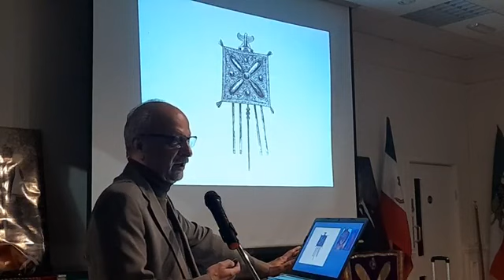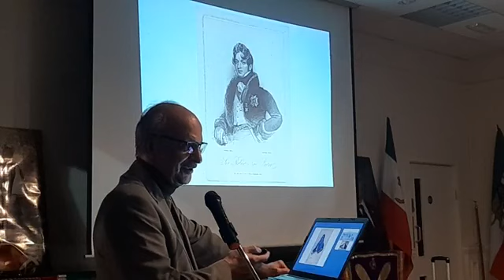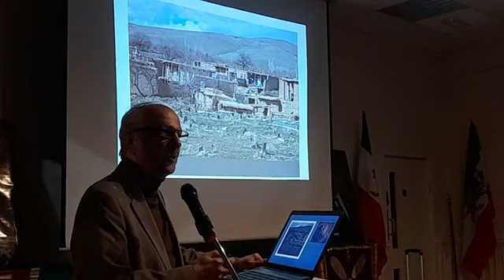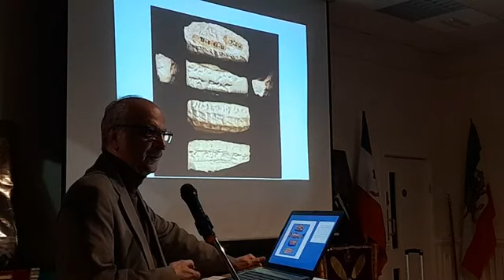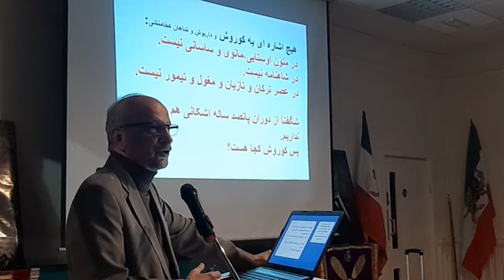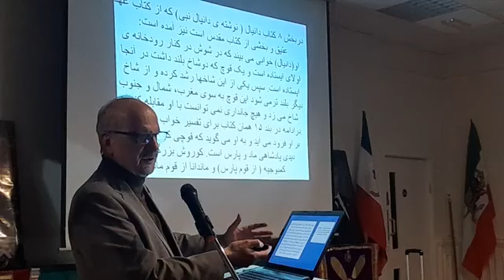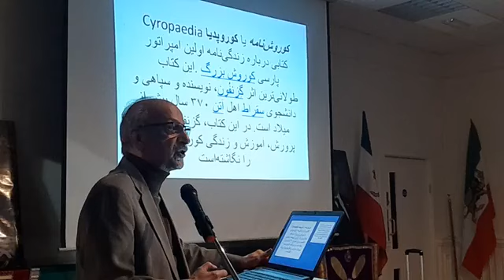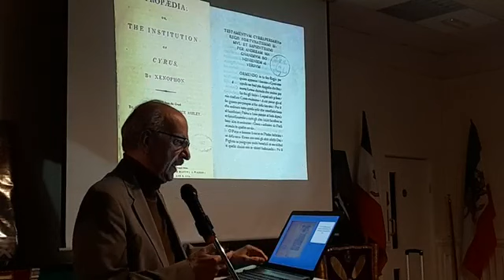سخنان دکتر محمود کویر به مناسبت بزرگداشت روز کورش بزرگ در لندن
۳۱ اکتبر ۲۰۲۱ سخنان دکتر محمود کویر به مناسبت  بزرگداشت روز  کورش بزرگ در لندن